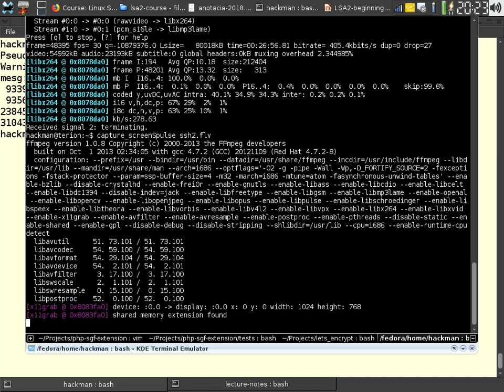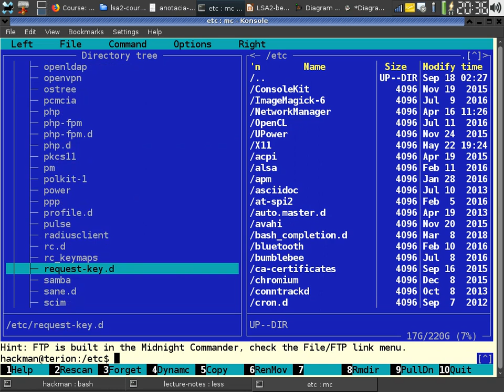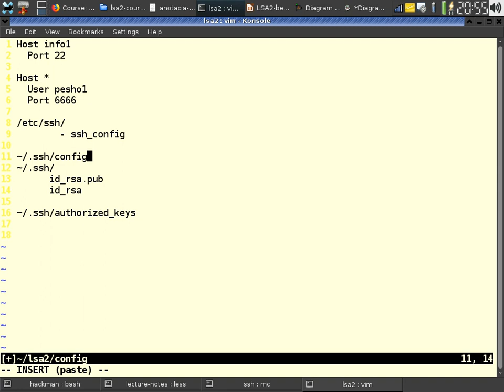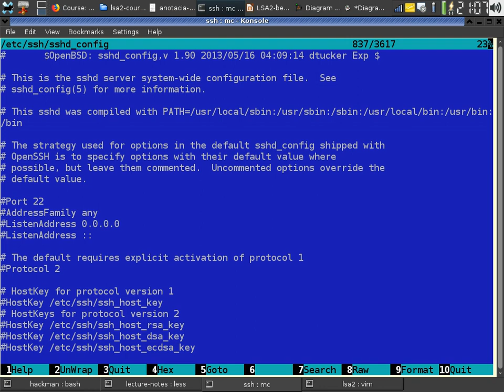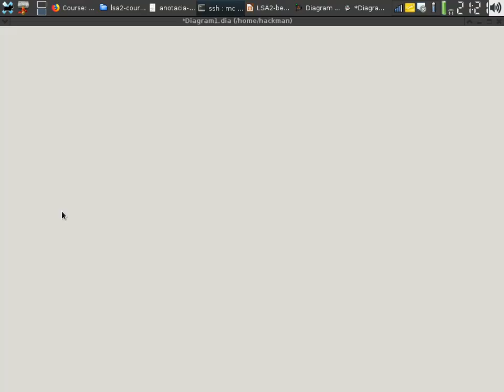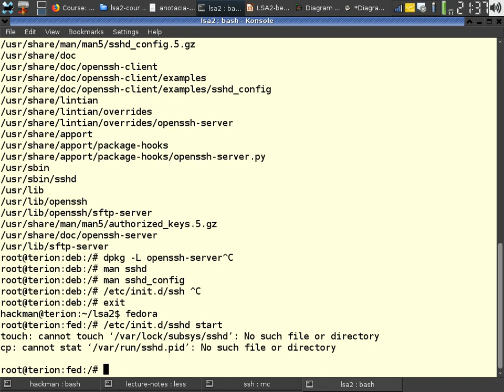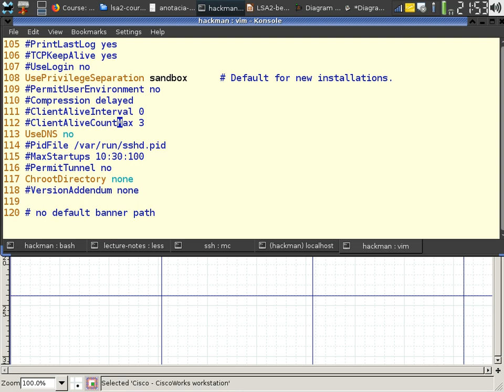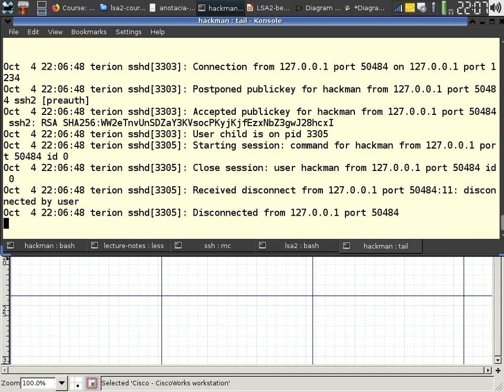01. LSA2 - SSH part II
Lecture: Introduction to SSH client and server
LSA2
Date: 04.Oct.2018